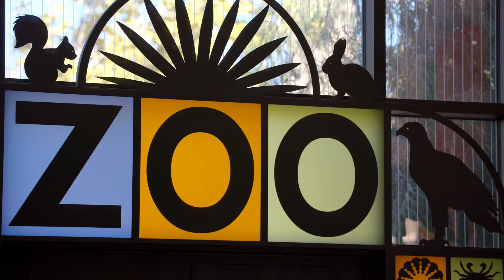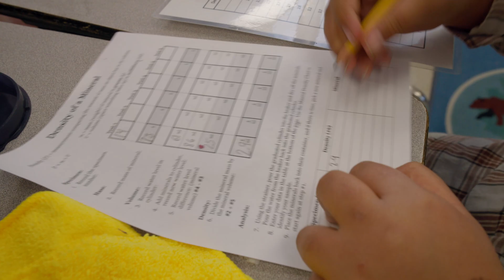Friends of the Palo Alto Junior Museum &Zoo / Our Work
The Friends is the non-profit organization that works to support the Palo Alto Junior Museum & Zoo (JMZ), a beloved early-education science institute founded in 1934. Since 1999, the Friends has funded the JMZ’s Science Outreach Program in the Ravenswood City School District and East Palo Alto Charter School (EPACS), which delivers exceptional science programs to elementary school children. Learn about our work at friendsjmz.org.